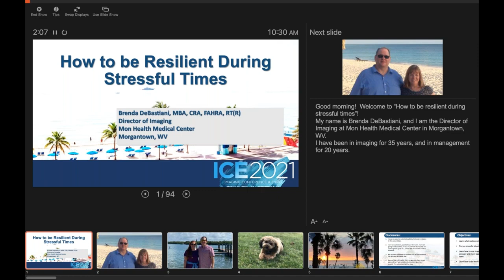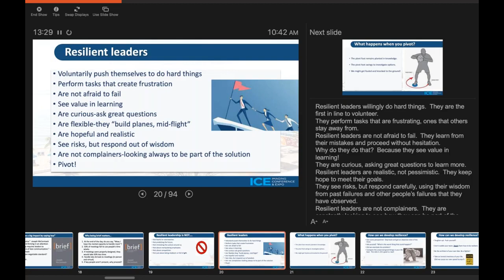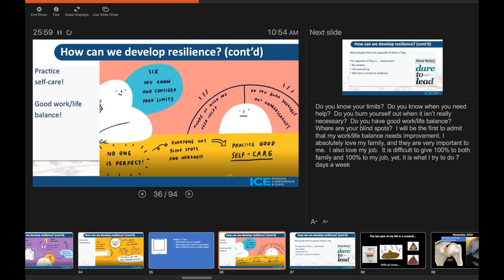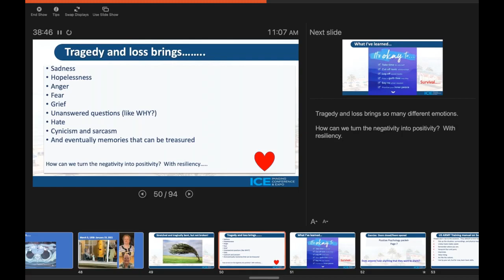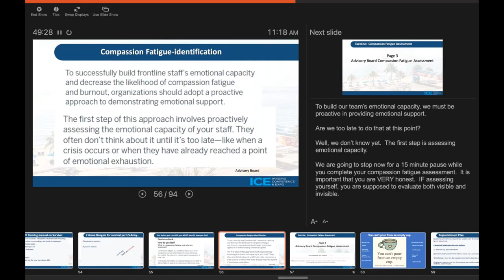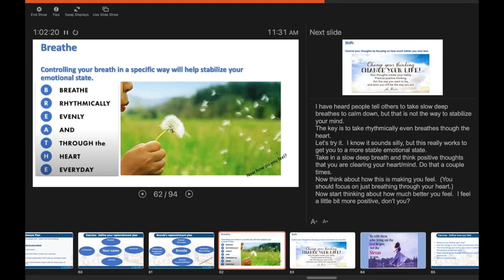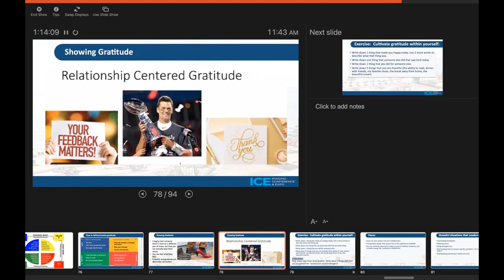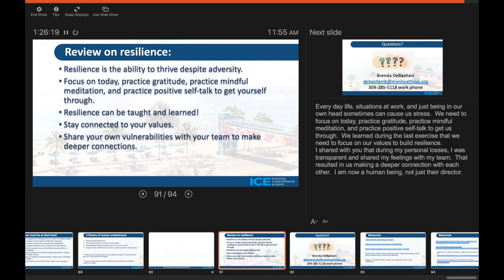How to be Resilient During Stressful Times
Presented by Brenda DeBastiani, MBA, BA, CRA, RT(R), FAHRA, Director of Imaging, Mon Health Medical Center

All of us are experiencing more stress than ever, but why is it that some leaders thrive while others struggle? This presentation will talk about some of the most stressful situations that leaders undergo, and how to use those events to be stronger and more approachable with your team. Being resilient is an attainable goal that we must achieve!